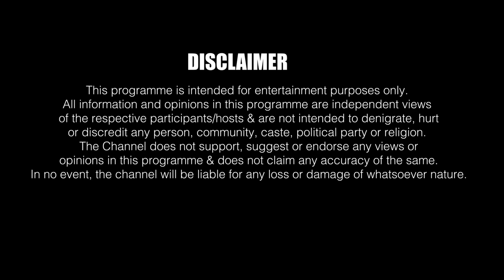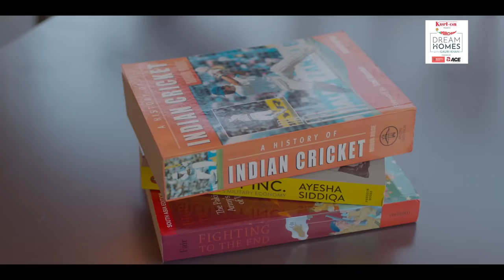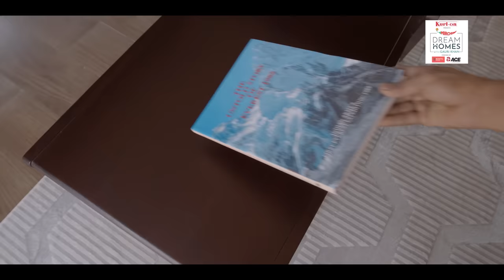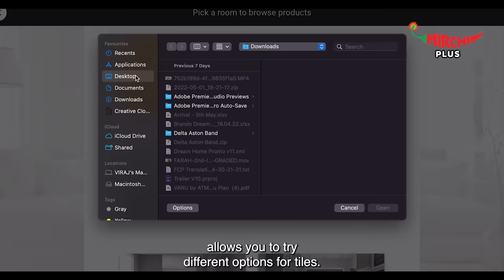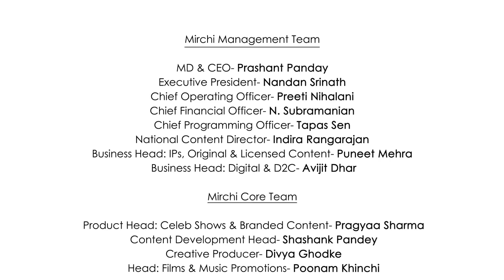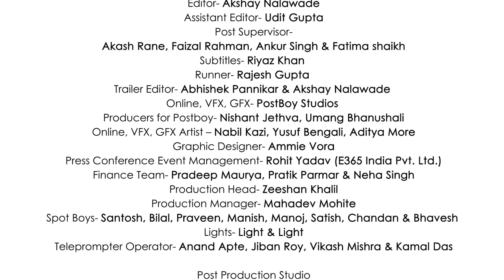Kabir Khan’s Office gets redesigned in a day | Ep 2 | Kurlon presents Dream Homes with Gauri Khan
Our next guest on Dream Homes with Gauri Khan is the ace filmmaker, Kabir Khan, a man who gave us many blockbusters. Gauri Khan is all set to give his creative workspace a completely new look in just one day.